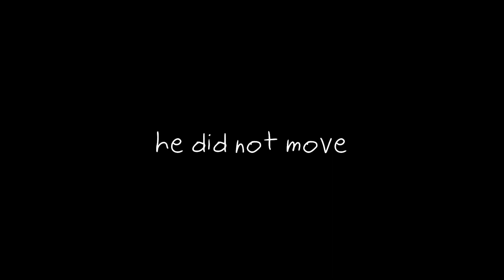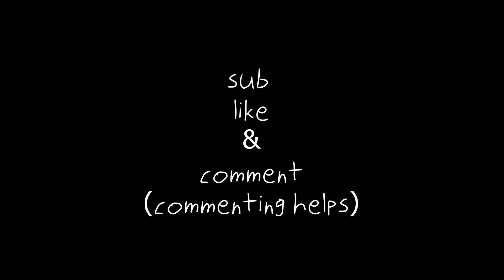Call of Duty Modern Warfare 2 (2009) Multiplayer in 2023